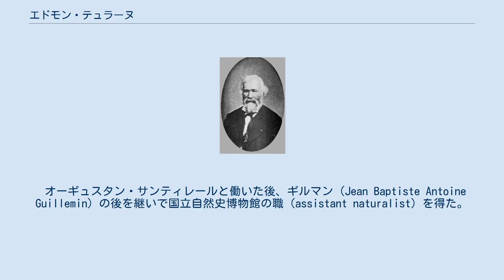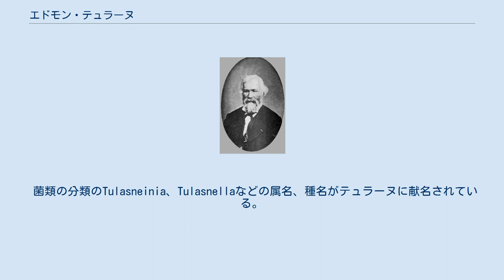エドモン・テュラーヌ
Edmond Tulasne エドモン・テュラーヌ、別名、ルイ＝ルネ・エティエンヌ・テュラーヌ（Louis-René Etienne Tulasne、 Edmond Tulasne、1815年9月12日 - 1885年12月22日）は、フランスの植物学者、菌類学者である。
 アゼ＝ル＝リドーで生まれた。
父親は事務員で、法律を学び、弁護士の事務員になった。
自然科学に強い興味を持ち、Charles Jean Louis Delastreから特に植物学を学んだ。
父親の没後、パリで医学を学ぶ弟のシャルルと合流し、医学を学び、植物学者、アドルフ・ブロンニャール、アドリアン・ド・ジュシュー、レヴェイエ（Joseph-Henri Léveillé）らに師事することになった。
 オーギュスタン・サンティレールと働いた後、ギルマン（Jean Baptiste Antoine Guillemin）の後を継いで国立自然史博物館の職（assistant naturalist）を得た。
1854年に科学アカデミーのメンバーとなった。
顯花植物（マメ科、カワゴケソウ科、モニミア科など）の分類について論文を発表し、弟のシャルル（Charles ）とともに菌類の生活史について論文を発表し、サビキンや黒穂病菌など寄生菌の研究で貢献した。
 菌類の分類のTulasneinia、Tulasnellaなどの属名、種名がテュラーヌに献名されている。
 Tul.は、植物の学名で命名者を示す場合にエドモン・テュラーヌを示すのに使われる。